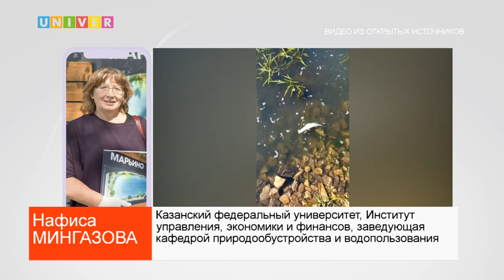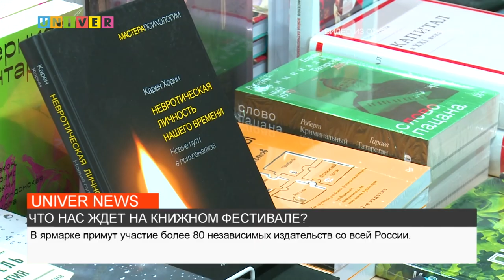Новости UNIVERNEWS от 16.06.2023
1:40 - В столице Татарстана минувшим утром состоялось совещание с министром образования и науки Республики Татарстан
3:58 - Ежегодно в России каждое третье воскресенье июня проходит праздник медицинского работника. Казанский федеральный университет решил поздравить  будущих врачей и действующих специалистов с профессиональным праздником
6:30 - Всеми любимая река Казанка загрязнилась до такой степени, что горожан стал беспокоить ее характерный неприятный запах
10:02 - 17 и 18 июня в Казани, в парке "Черное озеро" состоится книжный фестиваль "Смены". Что ждет посетителей в этом году – узнаем далее